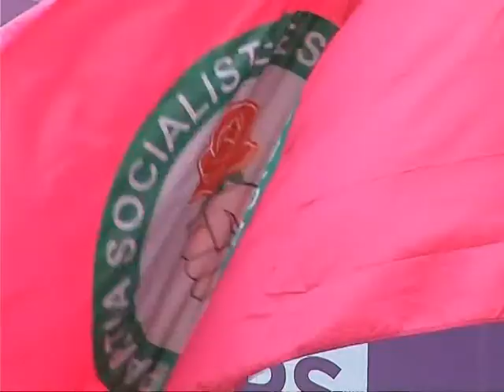AKUZA PER BASHKINE E TIRANES,BARE “BASHA HARROI PREMTIMET”,REAGON BOGDANI LAJM